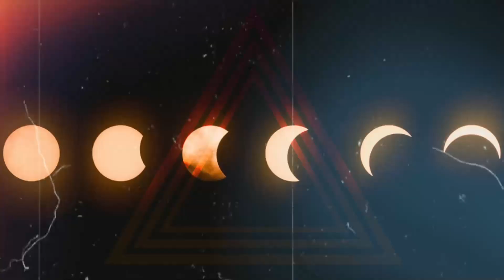O-BRI-GA-DO - Bruxo Malagueta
Meus amores, obrigado por tudo até agora!
Neste vídeo, falo sobre a maravilhosa festa do Touro, a coroação da Rainha, e muitas outras coisas!

Agradeço também ao querido @MANOEDY1983 pelo maravilhoso vídeo de REACT.